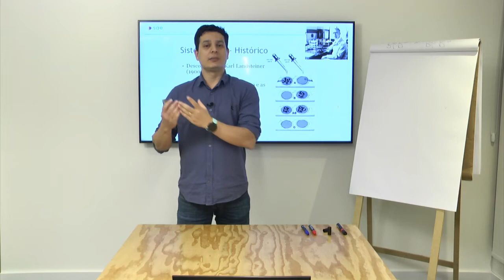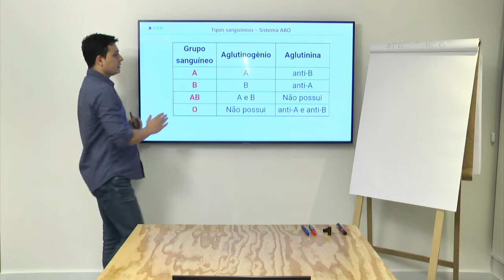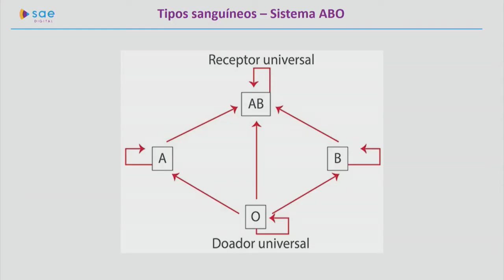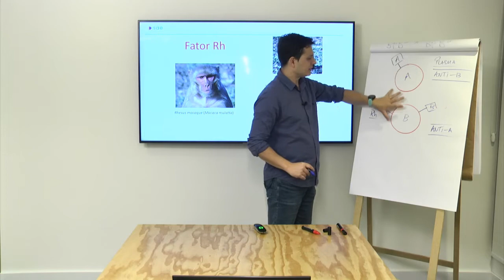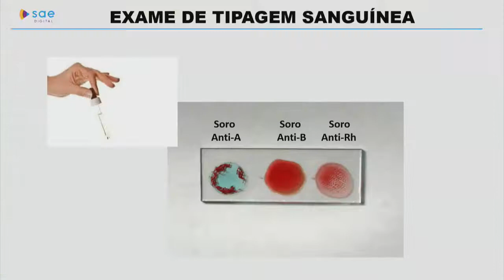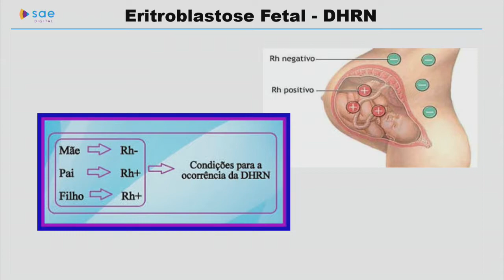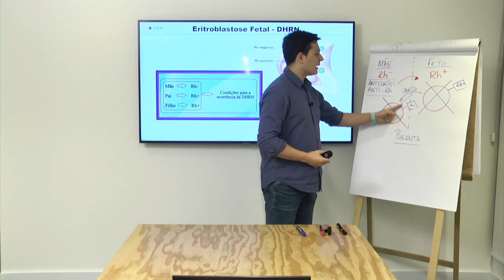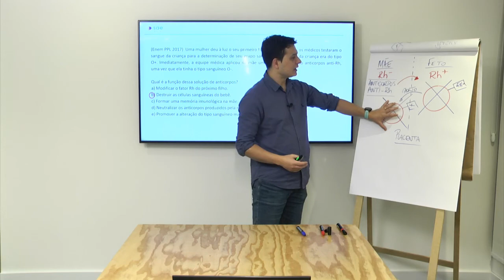3ª série I Biologia I Dia 58